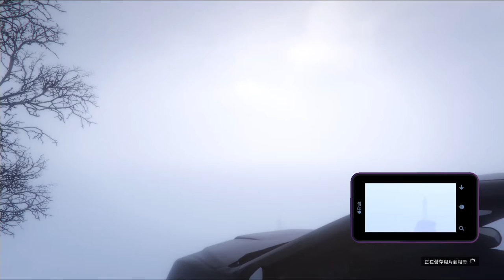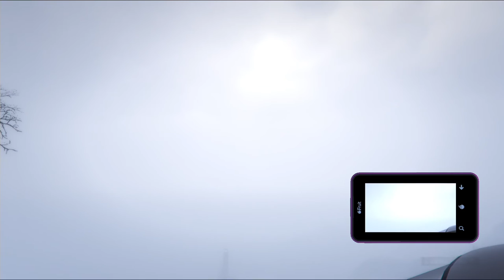千鳥の GTA online 跨年慶祝煙火 (2016)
覺得我拍的 2266 的...